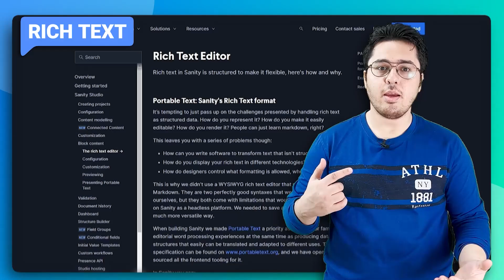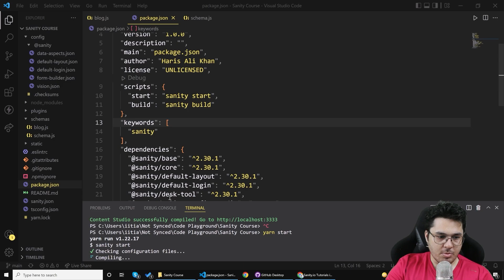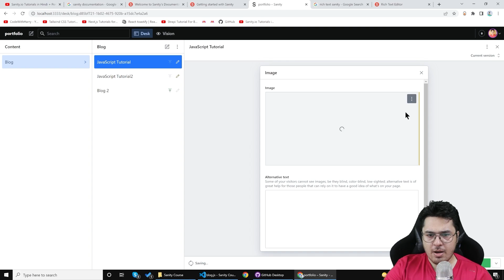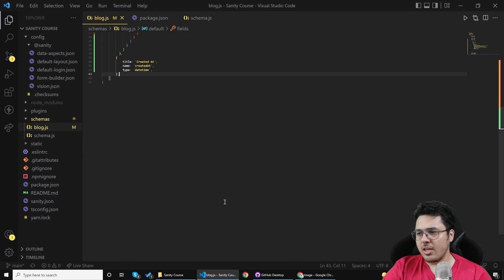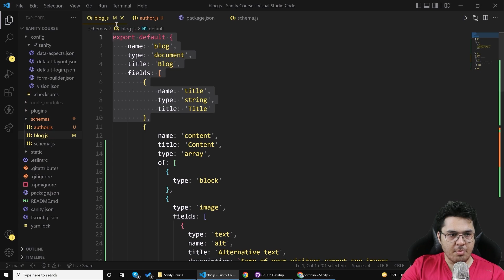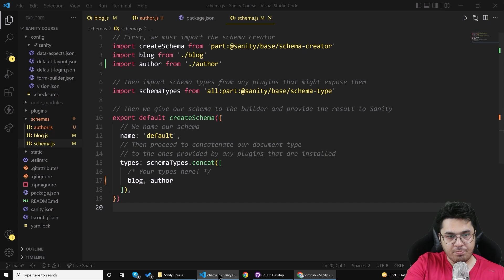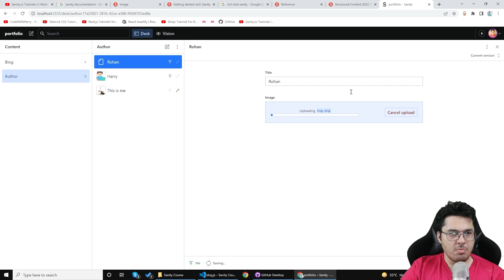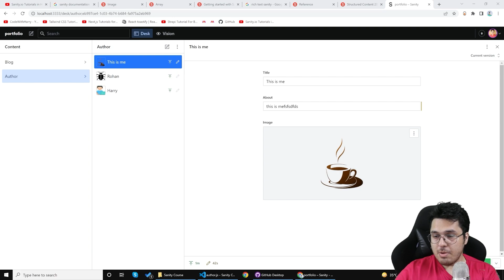Adding Rich Text to Blog in Sanity | Portfolio Website + Blog Using Sanity.io #3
I asked Sanity to hook up some free stuff for this video. They made a custom 🔥 boosted free plan
In this video, we will add rich text to the content field of our blog in sanity.